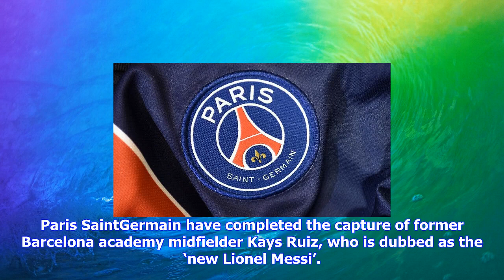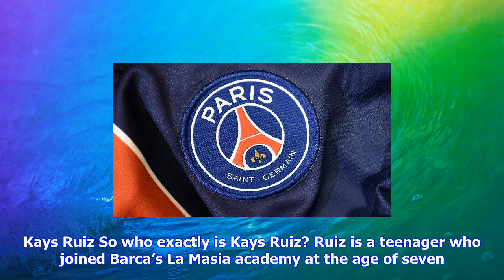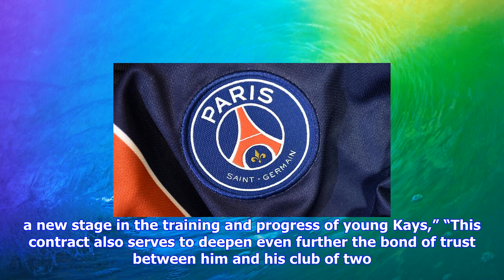Breaking News | Psg confirm the signing another barcelona player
Psg confirm the signing another barcelona player

Paris SaintGermain have completed the capture of former Barcelona academy midfielder Kays Ruiz, who ...